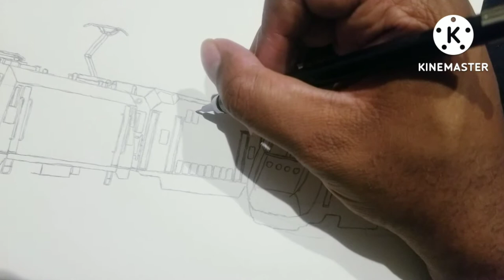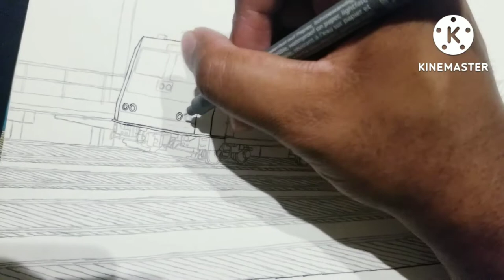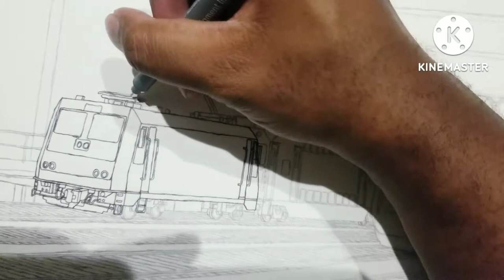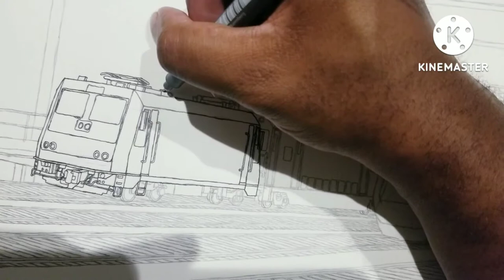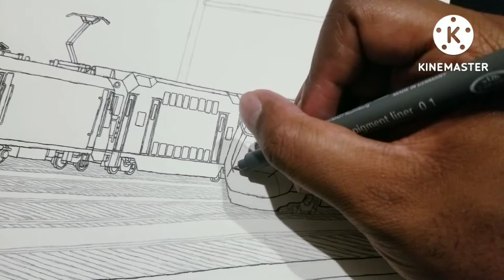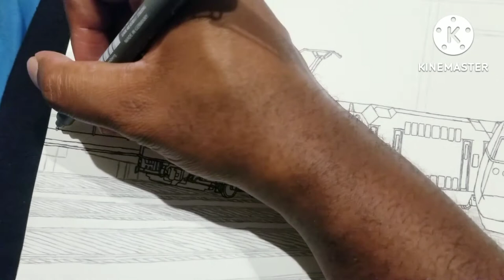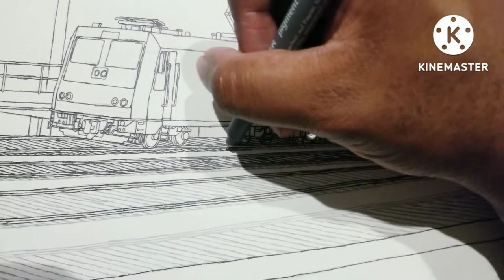(RAILROAD ART SPECIAL) "Pleasant Runs On The Corridor" 2018 Scenic Railroad Illustration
My latest piece depicting a clear day 2018 scenery featuring an ALP-46 Locomotive leading a southbound train of Bombardier Multilevel Coach Cars on New Jersey Transit to Trenton. Alongside is a New York 34th-Penn Station bound train of Acela Express for Amtrak all on the Northeast Corridor line taking  place at Metuchen Station in Metuchen, NJ.